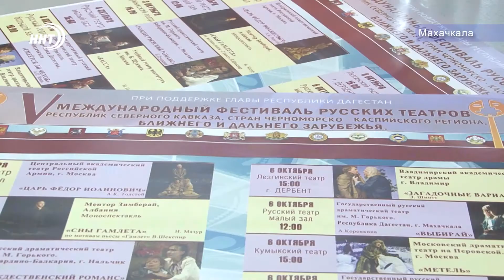В Дагестане пройдет международный фестиваль театров